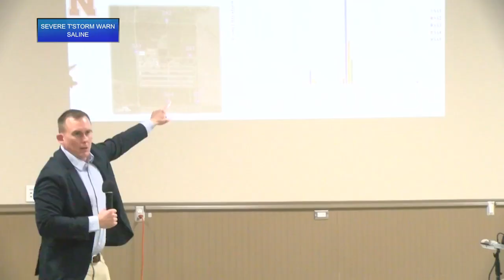Researchers find contamination from ethanol plant in air, topsoil near Mead